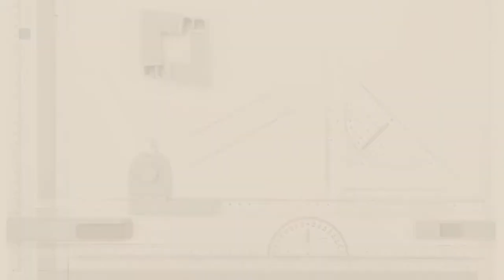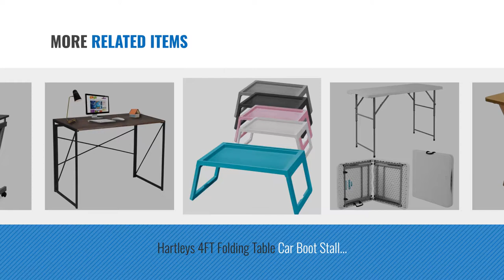Top 10 Office Tables [2018]: Premier Housewares Folding Snack Table - Natural Wood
New! 2019 Black Friday / Cyber Monday End Tables Deals and Updates.

Black Friday / Cyber Monday Premier Housewares Folding Snack Table - Natural Wood by Premier Housewares

Black Friday / Cyber Monday Coavas Laptop Table bed desk for 14-17 inch Laptop Foldable Sofa Notebook Stand with 4 by Coavas

Black Friday / Cyber Monday H&S® A3 Drawing Board Table Box Set Multi Function Magnetic Clamping Bar by H and S UK

Black Friday / Cyber Monday Denny International Portable Folding Wooden MDF Table Indoor Outdoor Picnic Party Camping by Denny International

Black Friday / Cyber Monday tinkertonk Multi-Function A3 Drawing Board Set Square Graphic Drawing Board set by Popamazing

Black Friday / Cyber Monday Hartleys 4FT Folding Table Car Boot Stall Buffet/Wedding/Garden/Street Party In/Out by Hartleys

Black Friday / Cyber Monday Evelyn Living Portable Folding Laptop Desk Computer Table Bed Sofa Also Can Be Used As by Evelyn Living